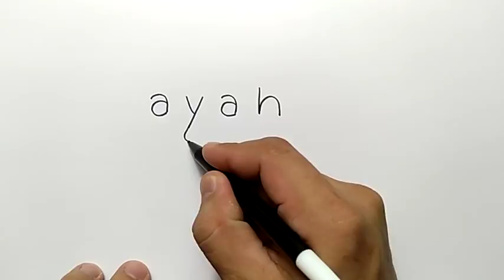KEREN, cara menggambar AYAH dari kata ayah